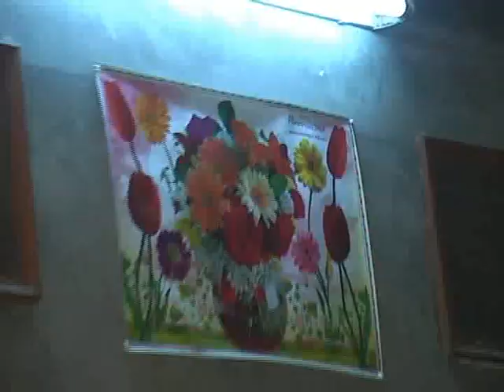Jago Program Nanke 💞 / ਪੰਜਾਬੀ ਬੋਲੀਆਂ /ਜਾਗੋ ਮੁਕਾਬਲਾ ਨਾਨਕੇ / ਸਭਿਆਚਾਰ ਪੋਸ਼ਾਕਾਂ / ਖ਼ਰੀ ਖ਼ਰੀ ਬੋਲੀ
ਪੰਜਾਬੀ ਬੋਲੀਆਂ
ਪੰਜਾਬੀ ਬੋਲੀਆਂ ਪੁਰਾਣੀਂ
ਜਾਗੋ ਬੋਲੀਆਂ
ਜਾਗੋ ਮੁਕਾਬਲਾ
ਗਿੱਧਾ ਬੋਲੀਆਂ
ਗਿੱਧਾ ਬੋਲੀਆਂ ਮੁਕਾਬਲਾ
ਨਾਨਕੇ ਦਾਦਕੇ ਜਾਗੋ
Punjabi boliyan
Jago boliyan
Gidha boliyan
jago mukabla
Jago party 🥳
jago program
jago nanke Mel
Latest Punjabi video